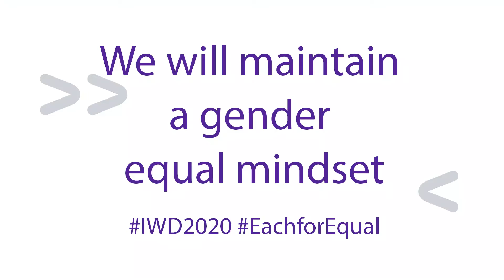International Women's Day 2020